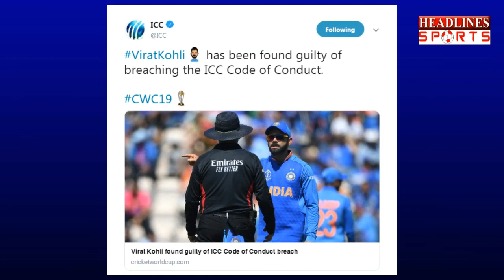अंपायर से लड़ने पर Virat Kohli के साथ ये क्या हो गया गया | Headlines Sports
अंपायर से लड़ने पर Virat Kohli के साथ ये क्या हो गया गया